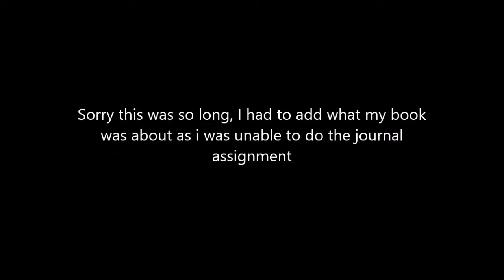Project Cain for ENG3U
An Interview for my ISU project